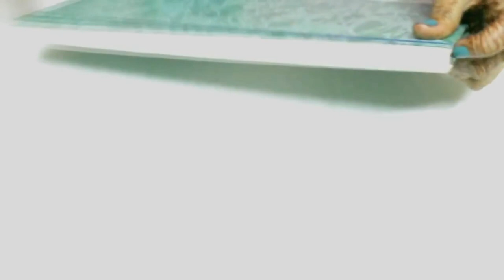UNIQUE- How To Make Safety pin Pearl Earrings At Home | Jhumkas making Idea | JEWELRY IDEAS FOR KIDS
#99 How To Make Safety pin Pearl Earrings At Home | Jhumkas making Idea | Jewellery Making at Home
Unique Diy Idea with Safety Pin
BECOMING YOUR OWN JEWELRY DESIGNER

It's always good to be crafty. You can make some cool thing for yourself anytime, and also you're never mixed up when it comes to making presents! Every girl loves jewelry, no matter how old she is. Today, I invite you to the world of hand made jewelry! Pendants, earrings, bracelets – learn how to DIY them all!

Let's start with a color-changing pendant. In order to make it, you'll need a metal setting, color-changing paint and a glass drop. Put them all together, attach a chain and enjoy your mood pendant. You can also melt some wax crayons right inside the metal setting, cover it with resin, and create as many stylish pendants and earrings as you want.

A simple paper clip can serve as the base for very cool earrings. Use some threads of your favorite color and wrap the paper clip into them. These stylish triangles are good for everyday wear. Check out some more cool jewelry ideas with threads.

A hot glue gun and colored paper work together perfectly when it comes to making cool accessories. Check out out heart-shaped pendant tutorial and see everything yourself.

Recycling and upcycling may save this planet one day. You can join the recycling movement and create cool accessories just out of simple empty bottles. Plastic is a great material for making jewelry.

You can make a lot of impressive bracelets using pins and glass beads. Just check out our cool tutorial on those awesome bracelets and get one for yourself.

Another awesome idea to try is homemade crystals. Can you imagine that you can grow your own crystals at home just by using a few basic chemicals and some patience. After growing them, you can turn them into jewelry.